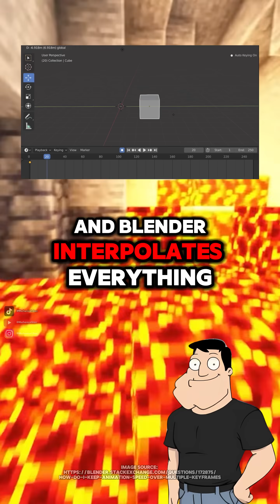How does blender work?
Blender is a full 3D creation pipeline. Mesh modeling defines geometry, shaders control surface appearance, lighting sets the scene, animation uses keyframes and rigs, and render engines like Cycles or Eevee turn it all into final images.